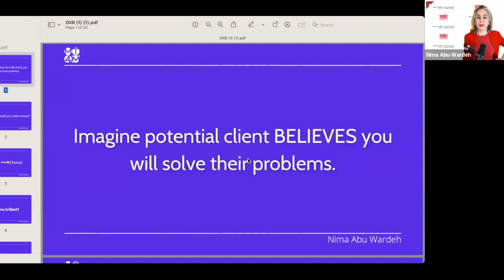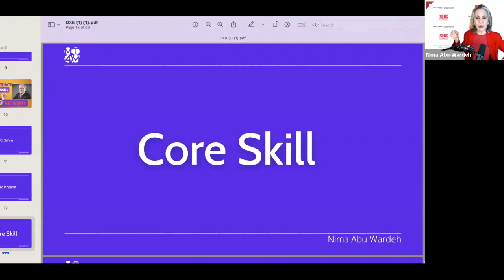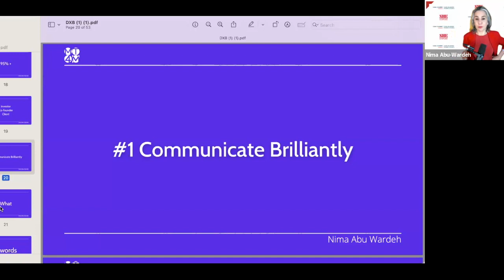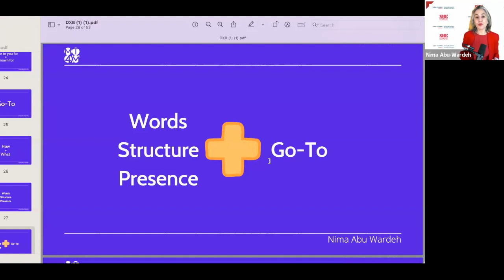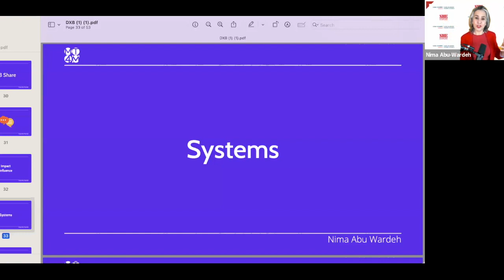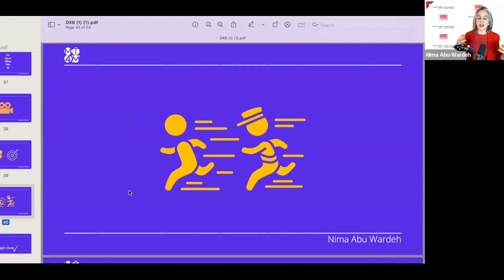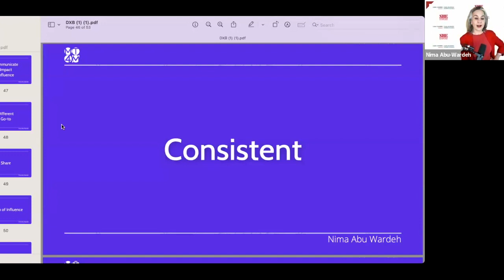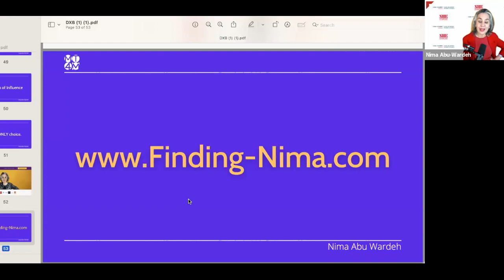Launch, Grow, Monitize your Personal & Business Brand the RIGHT way for results.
This is from a talk I gave to Dubai's Chamber of Commerce - Business Women's Council.

In it I cover:

✅ How to go from chasing customers to them choosing you.

✅ Three steps to nailing how to build your brand.

✅ THE most powerful way of doing it.

📣 Be The BRILLIANT Communicator!